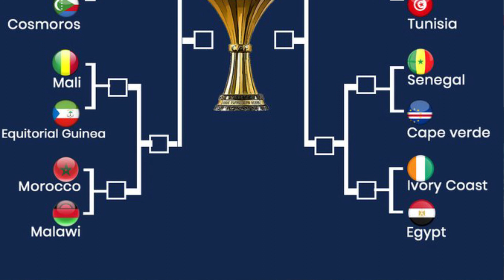AFCON 2021 Review Show | Algeria, Ghana crash out after group stage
Interesting happenings at the ongoing 2021 African Cup of Nations as Algeria together with Ghana are eliminated from the tournament after group stage. Information indicate the Black stars of Ghana touch down in the country at dawn during the hours of 03:00 GMT.